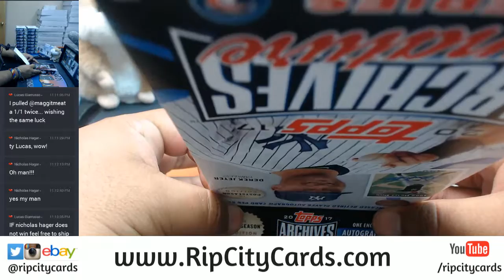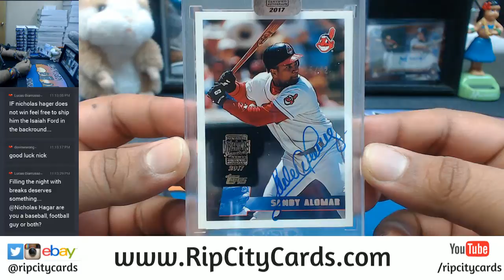2017 Topps Archives Baseball Signature Series Post Season Edition Personal Box RCC 11132017